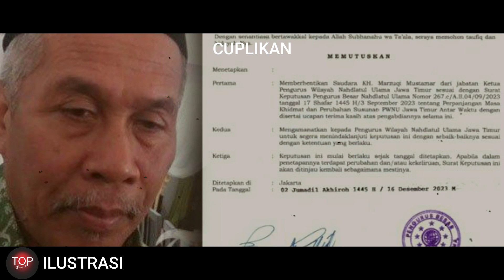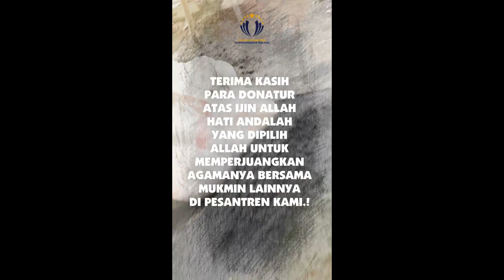KH MARZUKI MUSTAMAR TEGAS MENYATAKAN DUKUNGAN AMIN - PBNU SEMAKIN TERPOJOK